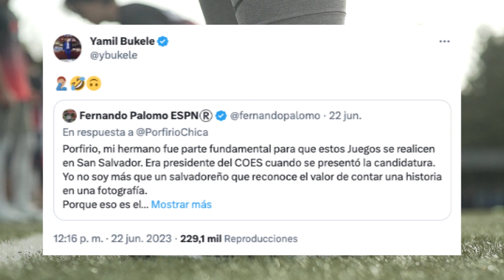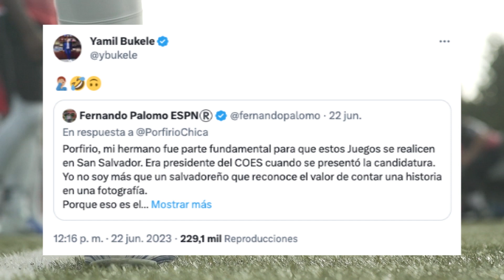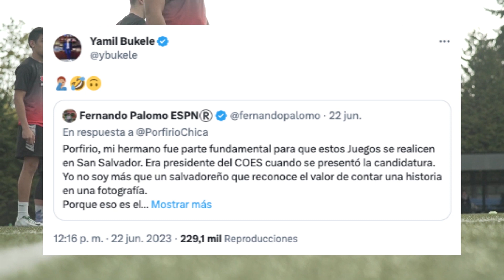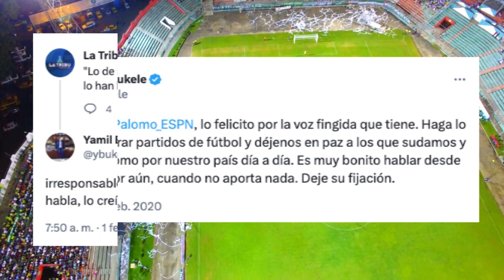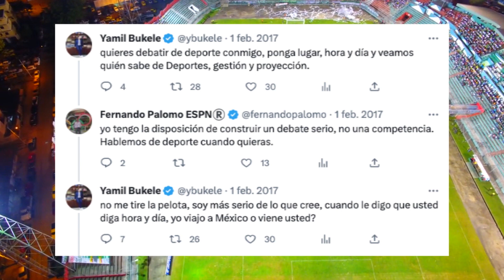Yamil Bukele se ríe de Fernando Palomo por los Juegos Centroamericanos en redes sociales